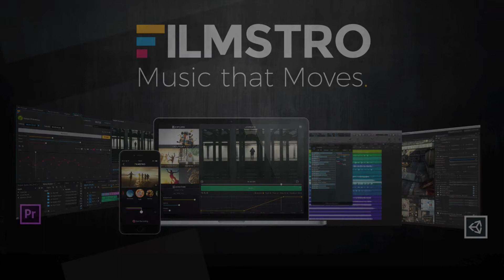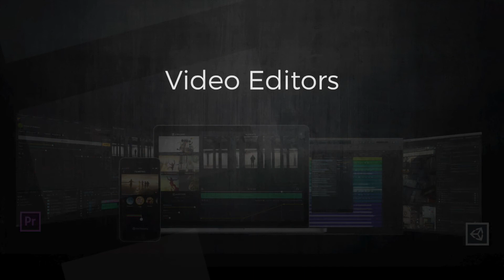Filmstro Overview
Hello. We're Filmstro. A music tech scale-up from Silicon-Beach UK.